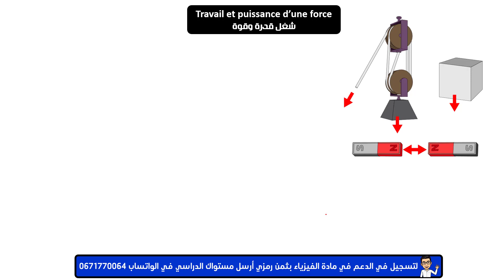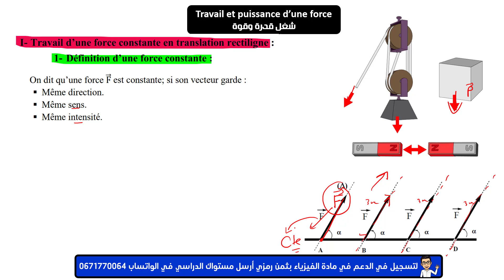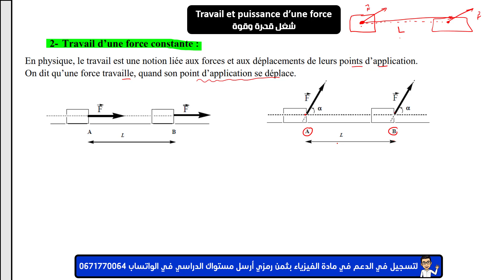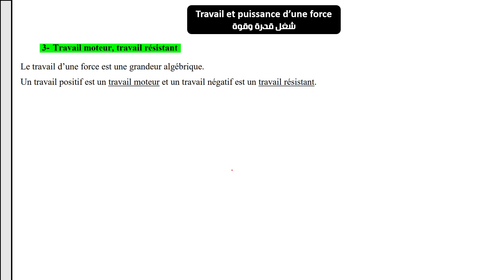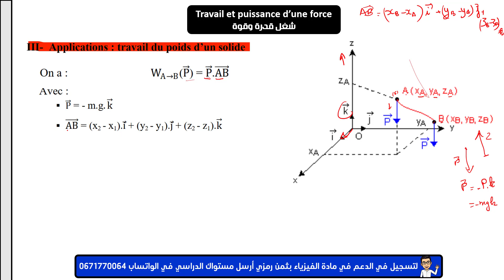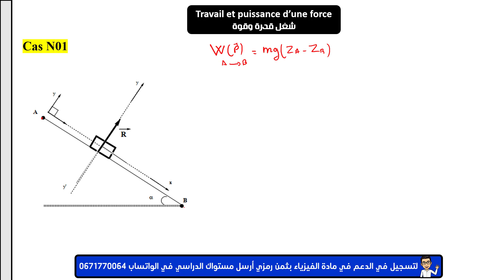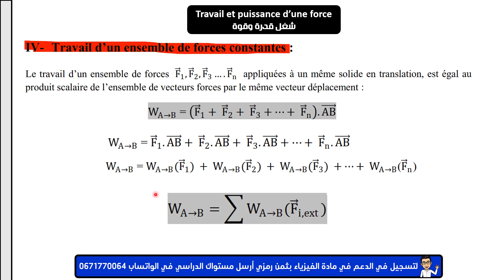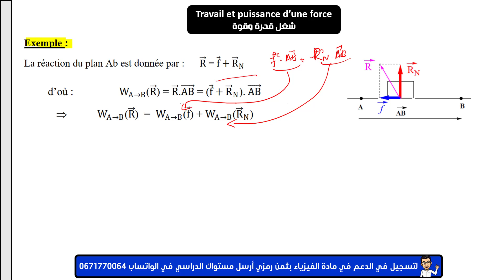leçons 2 : Travail et puissance d’une force 1BAC السنة الأولى باك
- Rappel sur les effets mécaniques d'une force sur un corps solide
- Définition d'une force Constante
- Notion de travail d'une force appliqué à un solide en translation rectiligne et curviligne.
- Travail moteur et travail résistant